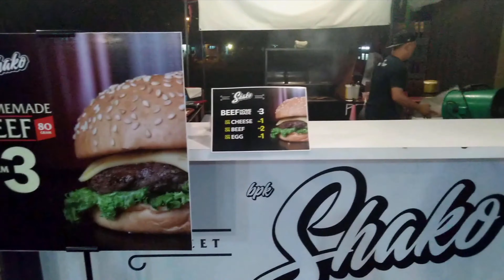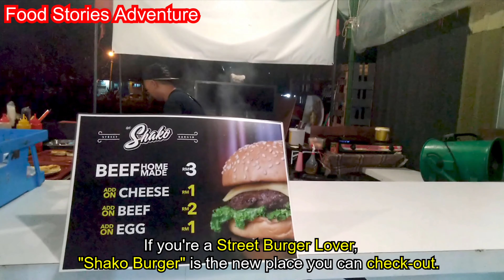NEW BURGER🍔 Place HOMEMADE BEEF BURGER Charcoal Grill HALAL Friendly Shako Burger StreetFood Kuching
NEW BURGER 🍔 PLACE HOMEMADE BEFF BURGER !

Located at Lorong 1, Taman Matang Jaya (Slightly behind Matang Mall Landmark)

Check out the Shako Burger !

Support & buy our local food heroes & food operator.

Credit to: Google Maps Satellite Pic

Credit Music:
MBB - Beach